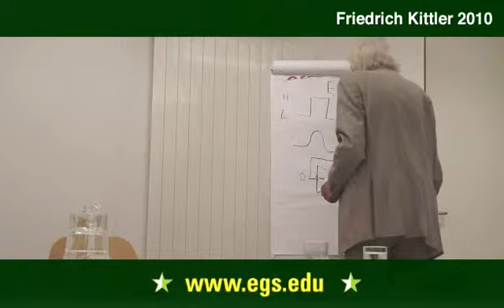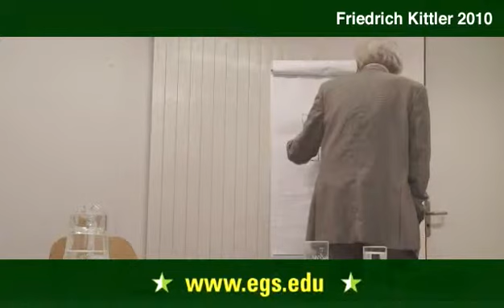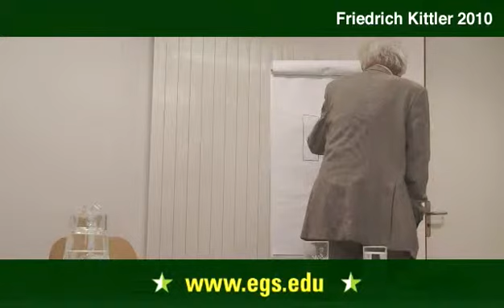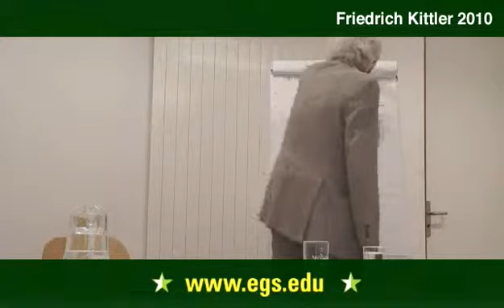Friedrich Kittler. Non-Linear Oscillators & Computer Motherboards. 2010 2/2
Literary scientist and media theorist Friedrich Kittler talks about bi-polar transistor and analogue principle, feedback theory, and theory of amplication. In this lecture, Professor Kittler introduces nonlinear oscillator devices invented by Robert
Moog. These devices provided a precursor for multiple and maximum (digital) frequencies, translated in the Moog Synthesizer, changing the way we hear and play musical instruments today. This system also translated into the chips of computer motherboards. He concludes this
discussion illustrating the architecture of CPU to RAM bi-directional communications interacting to store and remember. Public open lecture for the students and faculty of the European Graduate School EGS Media and Communication Studies department program Saas-Fee Switzerland Europe 2010 Friedrich Kittler.
Friedrich Adolf Kittler, Ph.D., is a literary scientist and media theorist. He was born in 1943 in Rochlitz, Saxony Germany. His research and work is focused on media, history, communications, technology, and the military. Friedrich Kittler has been called the Derrida of the digital age. His innovative media theories have transformed the nature of technological scholarship and led the way in
the field. Kittler is an innovative and hard to define theorist, who has pushed theoretical works of literary scholars into technological fields with unprecedented modes of critical thought. Through his unique brand of media determinism his work is influencing new generations of students across the world.
In 1958 his family fled the German Democratic Republic, heading to West Germany. While living in West Germany during the years of 1958 to 1963, Fredrich Kittler studied natural sciences and modern languages
at Naturwissenschaftlich-neusprachliches Gymnasium in Lahr, in the Black Forest. Later, Friedrich Kittler studied German Studies, Romance Languages and Philosophy at Albert-Ludwigs-Universität in Freiburg/Breisgau. In 1976, he earned his Ph.D. with a dissertation on Conrad Ferdinand Meyer. During his studies, he was influenced by
Jacques Lacan's and Michel Foucault's writings.